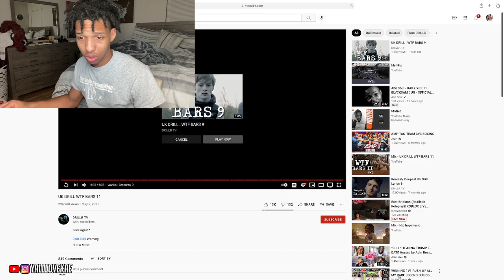AMERICAN FIRST EVER REACTION TO "UK DRILL: WTF BARS PT.11" 🤣 OMG MUST WATCH! *WATCH AT OWN RISK* 🇬🇧